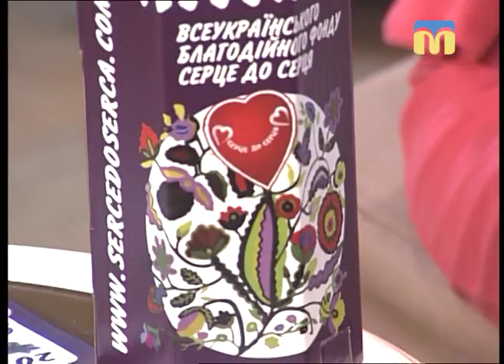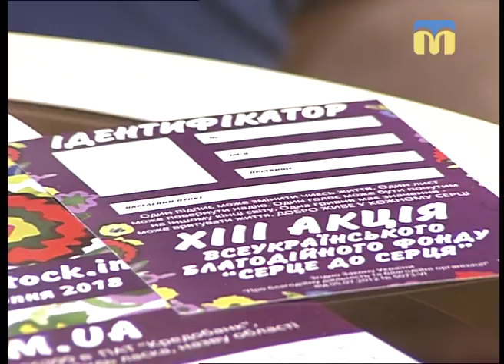Новий День. Акція "Серце до серця" у нашому місті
Дана акція відбуватиметься 13-й рік поспіль. За попередніх 12 акцій волонтери фонду зібрали більше 32 мільйонів гривень та закупили більше 1500 одиниць нового, сучасного обладнання, яким безкоштовно користуються маленькі пацієнти по всій країні. Як стати учасником корисної справи, знають гості студії:

- Софія Дубова   регіональний представник ВБФ "Серце до серця" у Миколаївській області;
- Віолета Ларченко  координатор міста акції "Серце до серця".